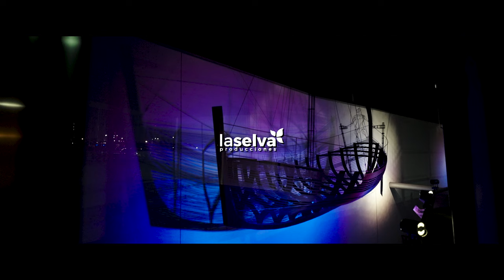MusaE 2024 / 2025. Música en los Museos Estatales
Impulsado por la Dirección General Patrimonio Cultural y Bellas Artes del Ministerio de Cultura, con el apoyo de Acción Cultural Española (AC/E), el proyecto MusaE se articula como un circuito de conciertos y micro-conciertos acústicos que circula por la red de Museos Estatales. El testimonio de su éxito se encuentra en las palabras de los protagonistas de la edición del año 2023.